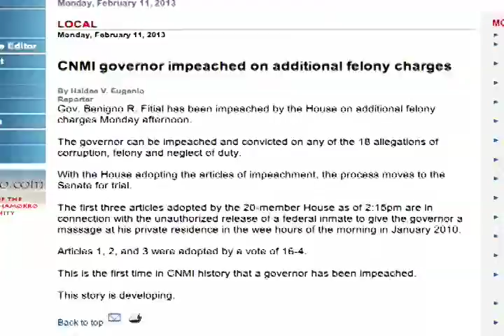FIT IMPEACH desktop